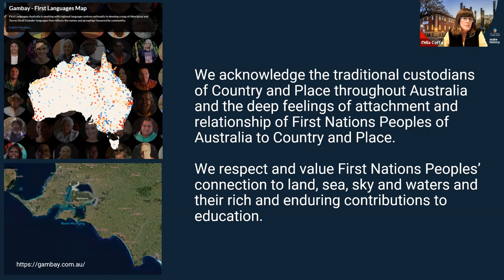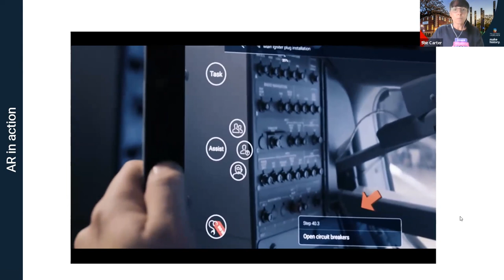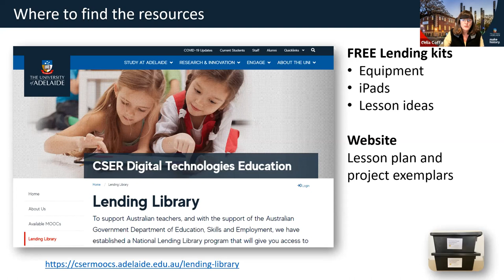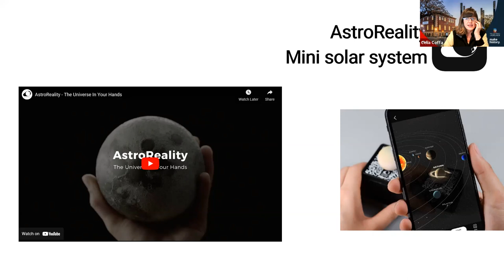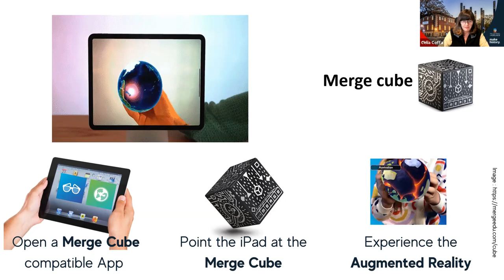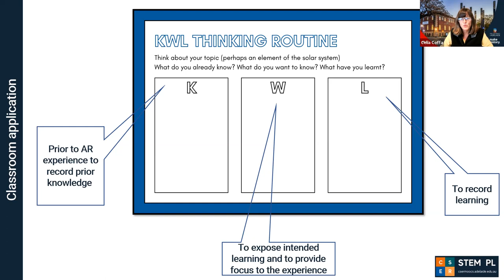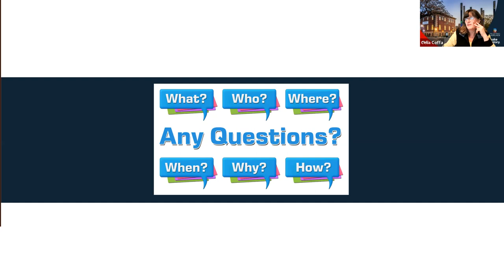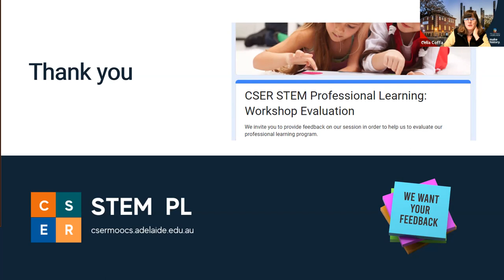Exploring Earth & Space Science with Augmented Reality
In this 60 min webinar recording participants are introduced to the simulation tools that demonstrate elements of the solar system including movement of the earth.  We include suggested thinking tools for using these resources in the classroom. CSER Lending library kit contents including Astro reality Mini solar system and iExplore Space Books will be explained and linked to classroom activities.

With thanks to funding from the Australian Government Department of Education.